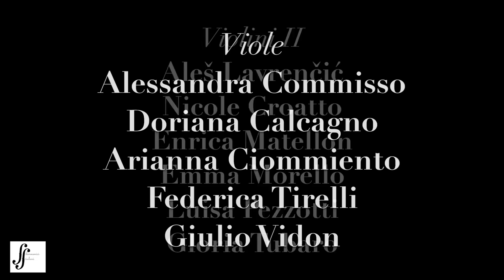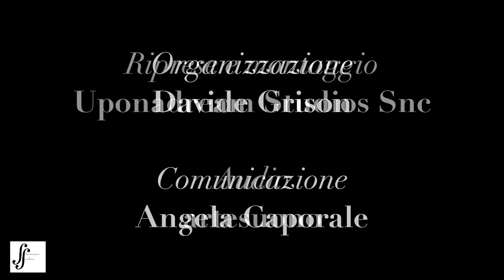Filarmonici Friulani - W. A. Mozart, Ouverture da "Le Nozze di Figaro" K 492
Giovedì 20 agosto, l’orchestra giovanile Filarmonici Friulani, diretta da Alessio Venier, ha debuttato con un concerto presso il Cinema Teatro Sociale di Gemona del Friuli (UD).

Programma:
W. A. Mozart, Ouverture da ‘Le Nozze di Figaro’ K 492

F. Mendelssohn, Ouverture ‘Die Hebriden’ Op. 26

W. A. Mozart, Ouverture da ‘Don Giovanni’ K 527

——– o ——–

L. V. Beethoven, Sinfonia n. 7 in La maggiore Op. 92

Video: Uponadream Studios Snc
Audio: artesuono